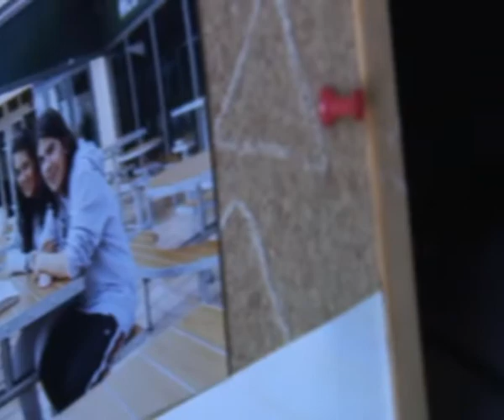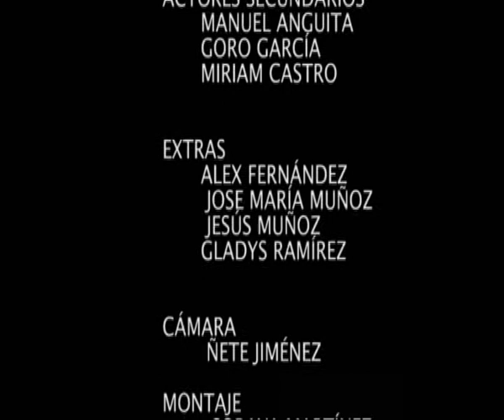La elección correcta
Vídeo contra la drogadicción